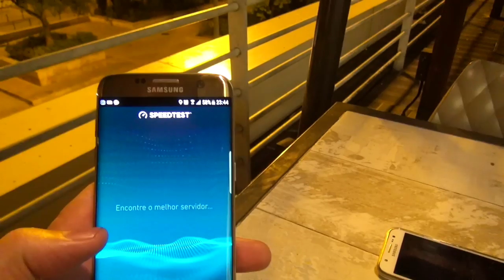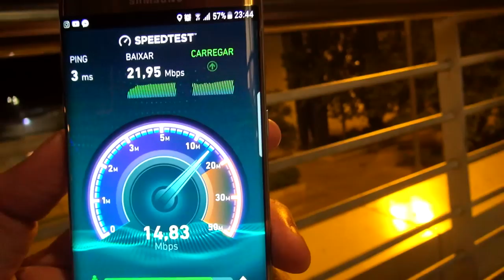CHURRASCÃO NA CASA DOS YOUTUBERS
Nesse video o Gato Galactico esta preparando um churrasco para todos nos. Sera que deu certo???